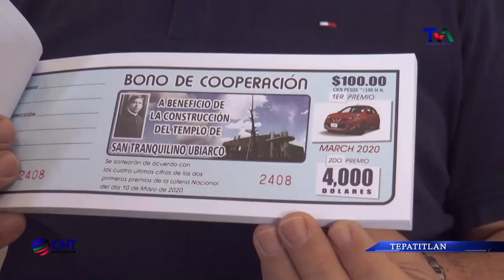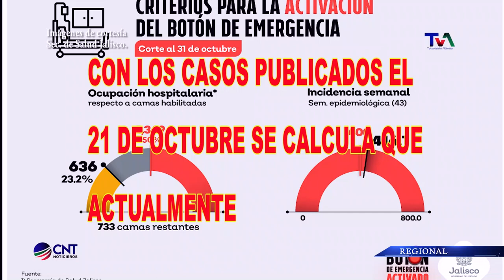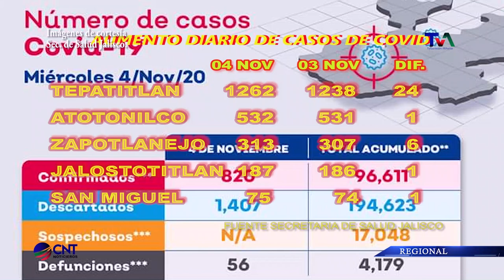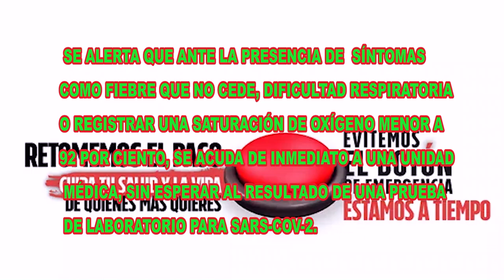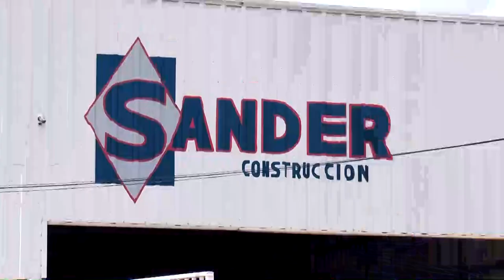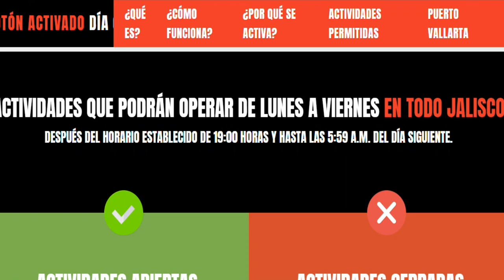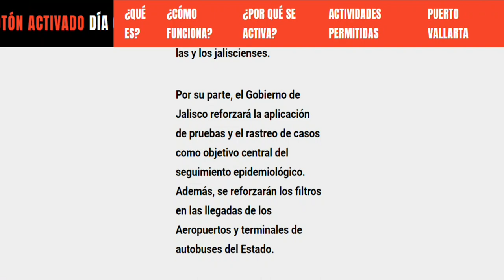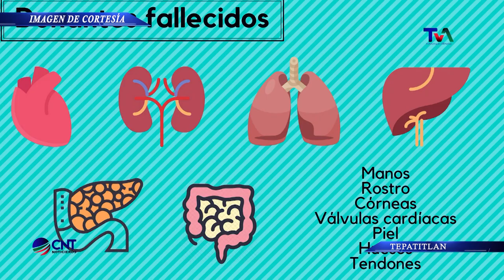CNT 5 DE NOVIEMBRE DE 2020